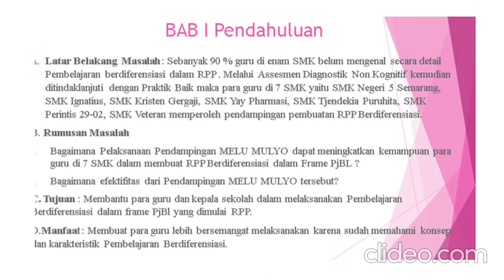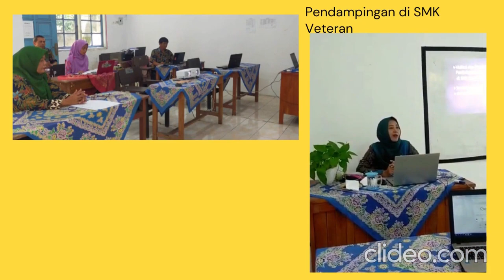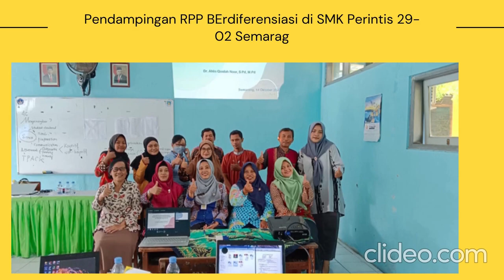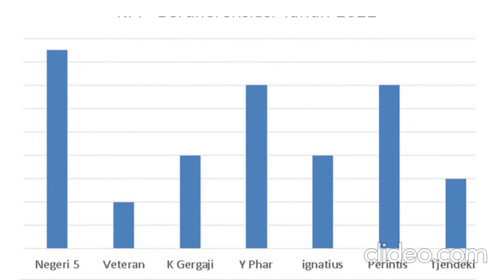Praktik Baik Pembimbingan RPP Berdiferensiasi di SMK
Praktik Pembimbingan Praktik Baik di 7 SMK yang melibatkan 80 guru dalam membuat RPP Berdiferensiasi dengan strategi MELU MULYO